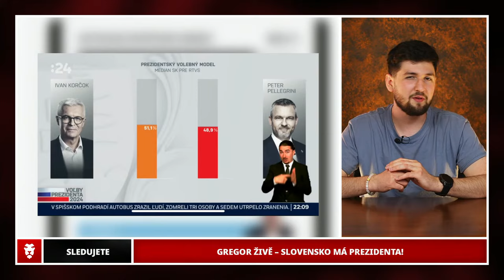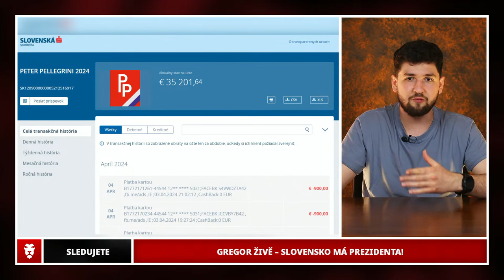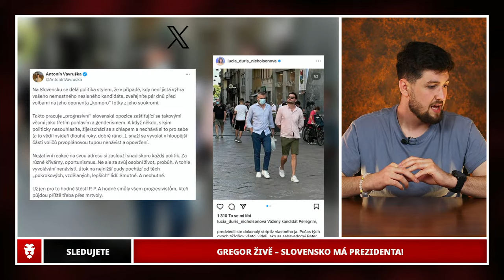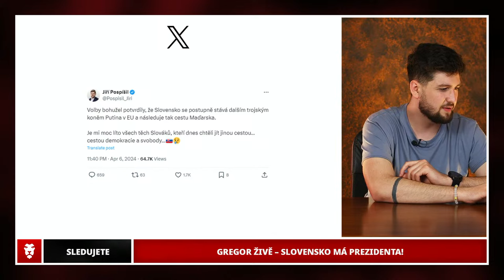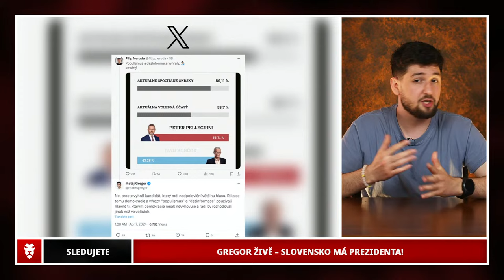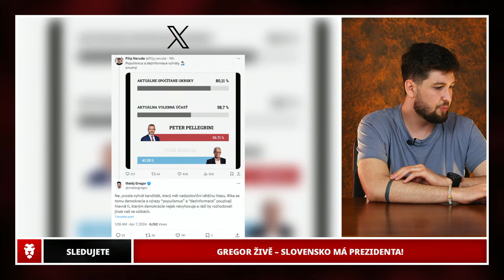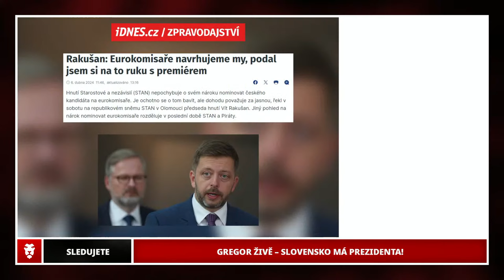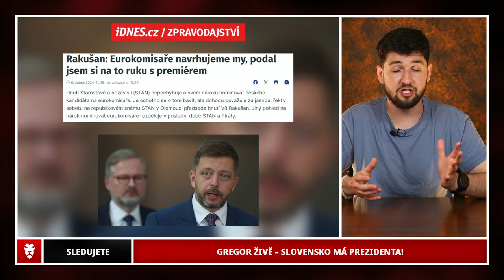Slovensko má prezidenta! Gregor ŽIVĚ #64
🦁 GREGOR ŽIVĚ

A je hotovo! Slovensko má po Zuzaně Čaputové opět prezidenta a je to Peter Pellegrini. V České republice se zatím v dílně Víta Rakušana chystá další podvod na Fialu!

Číslo účtu pro dary: 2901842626 / 2010 (Moc děkujeme!) 🤩

🇨🇿 Jak podpořit naší tvorbu?